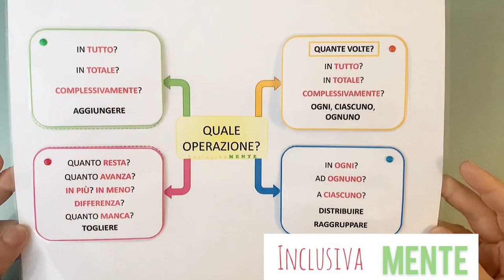Parole chiave: un aiuto per risolvere i problemi di matematica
Un semplice ed efficace strumento interattivo che ci permetterà di individuare quale sia l’operazione corretta per risolvere un problema di matematica.